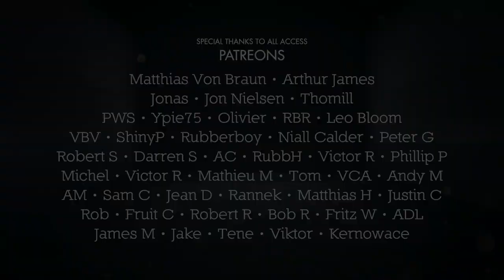Psycatt Valentines Fashion Film | LatexFashionTV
Valentines fashion film featuring Psycatt wearing latex by designer Pandora Deluxe with matching balloons and love hearts.